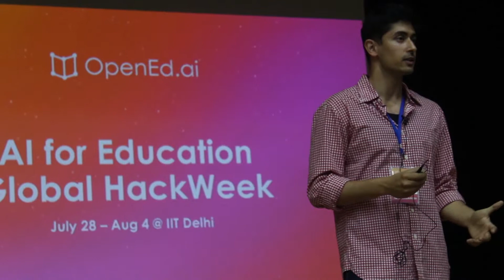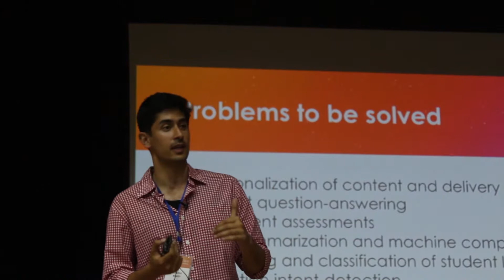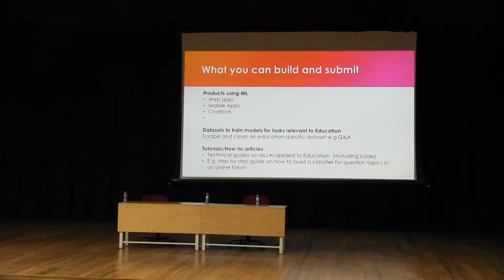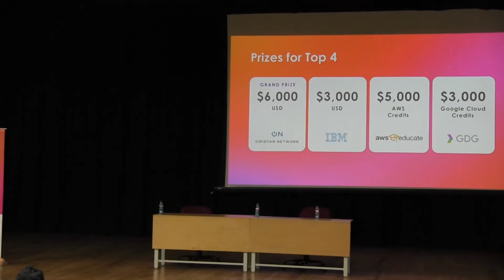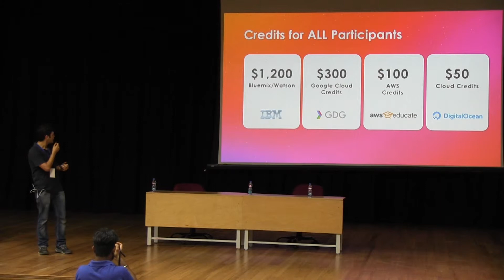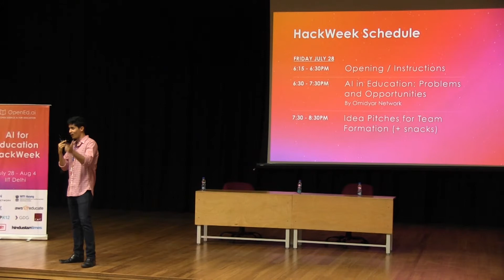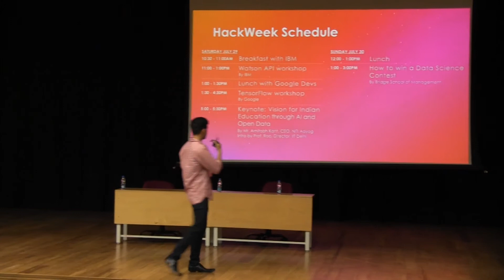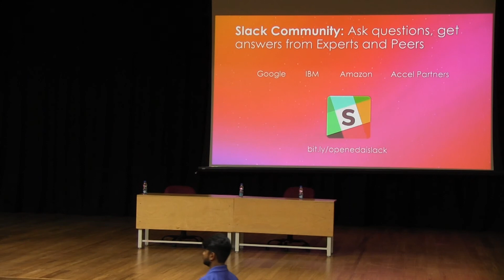AI for Education HackWeek Kick-off @ IIT Delhi, July '17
OpenEd.ai team welcoming "AI for Education HackWeek" participants at IIT Delhi and walking through instructions.

Video Credits to the "IIT Delhi On Air" team.